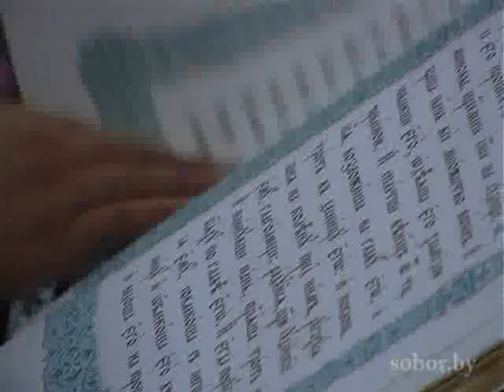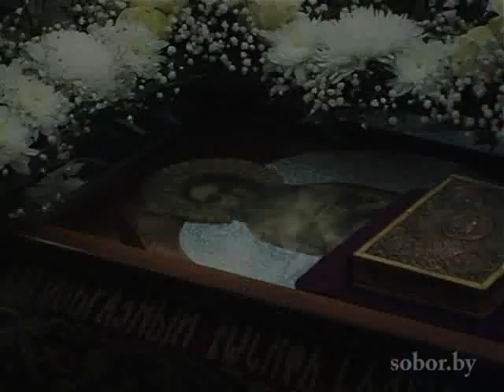Великая Пятница. Вынос плащаницы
В Великую Пятницу Страстной седмицы в Церкви воспоминаются Святые спасительные Страсти (страдания) Господа нашего Иисуса Христа. Во время богослужения вечерни C престола Плащаница с изображением снятого с Креста Тела Спасителя, через северные врата износится на середину храма и полагается на уготованную гробницу. При соборном служении настоятель идет под Плащаницей, неся Евангелие над главой или в руках. Затем Евангелие полагается на Плащаницу. Далее совершается троекратное каждение вокруг Плащаницы, после чего священнослужители и все молящиеся совершают поклонение и целование Плащаницы.